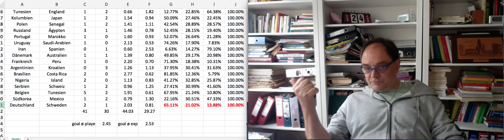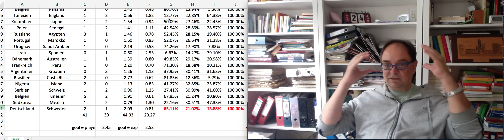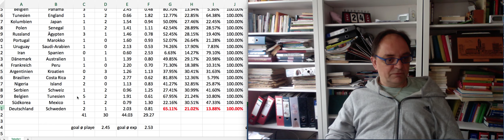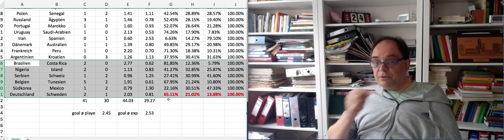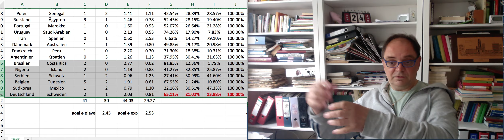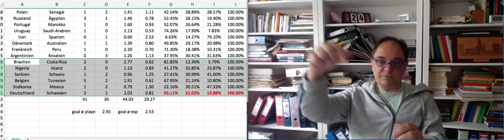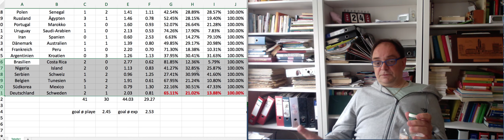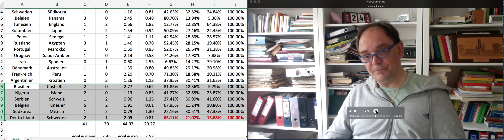WM2018 Deutschland Schweden Kommentare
Deutschland-Schweden m Rückblick mit einigen tiefen Einsichten; Kommentare und Chancen.